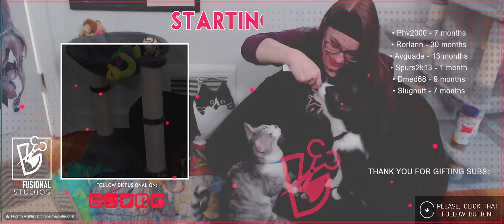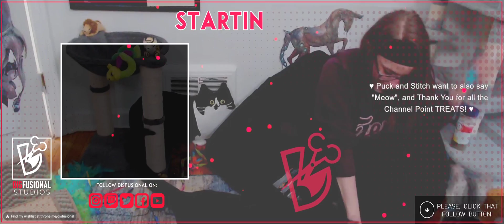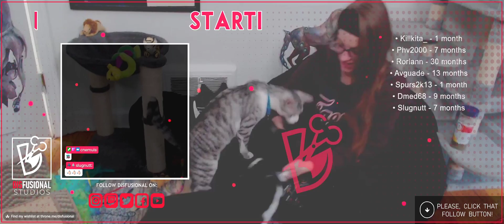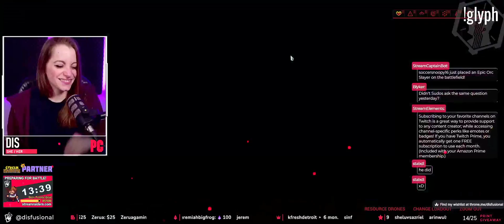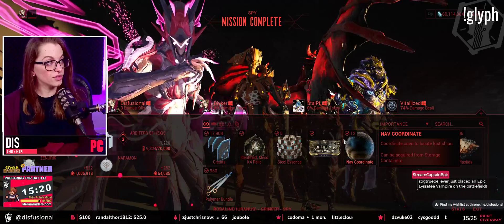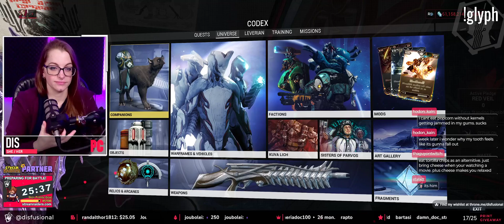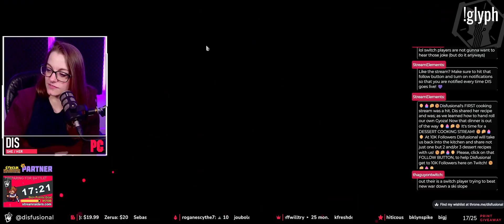Warframe [2-2-2023] ARCHIVED